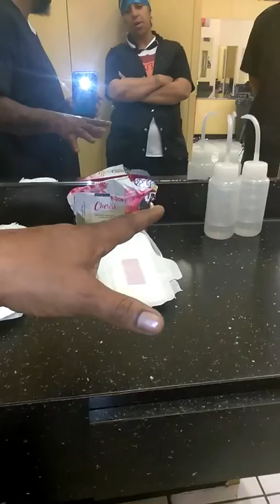What men think about sanitary Pads